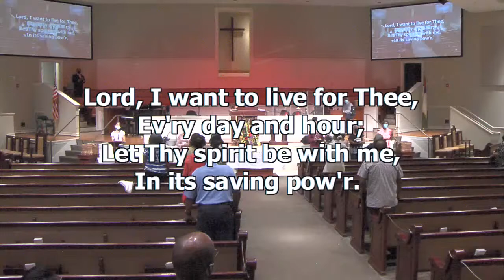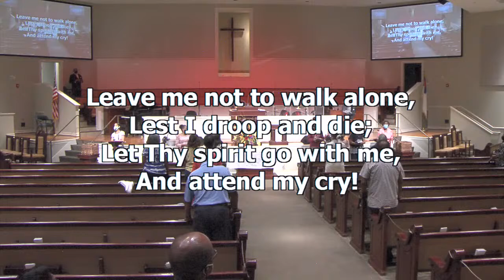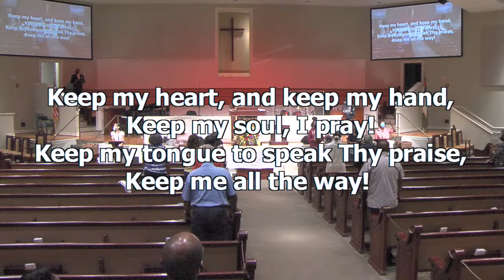Host Dr Vernon Swift Pastor
Sound Doctrine,
EVENT!

MAY 31_2022 TO JUNE 02_2022

TIME: 5:30 P.M -6:40 P.M DAILY

Your Host, Dr. Vernon Swift
 Come Join Us in The Word Of God

 Facebook: Elizabeth Baptist Church-Tuscaloosa ,

SEND THIS LINK TO YOUR Friends and Family
So we can share Previous Media
Your Life will Change forever;,

 POWER OF THE ANOINTING Will Cover You and Your love ones.,
Best Regards,,